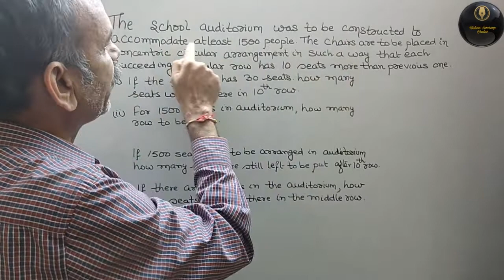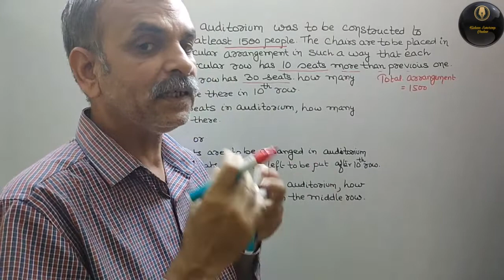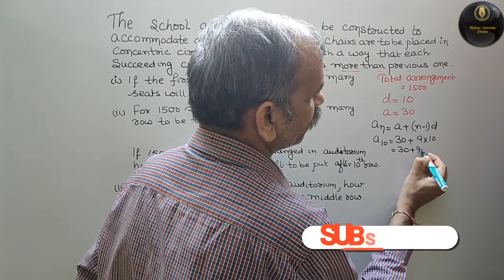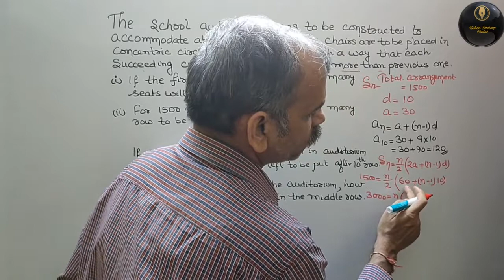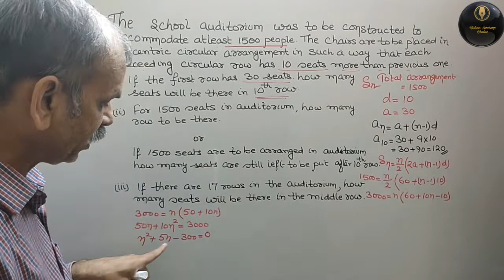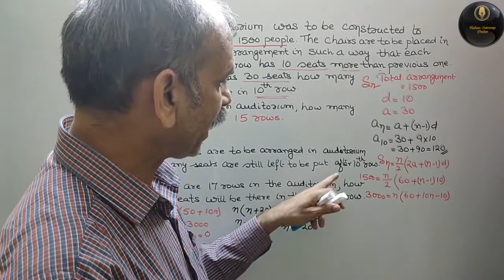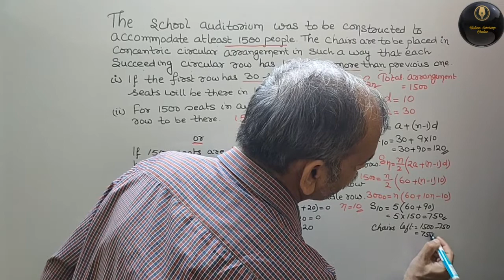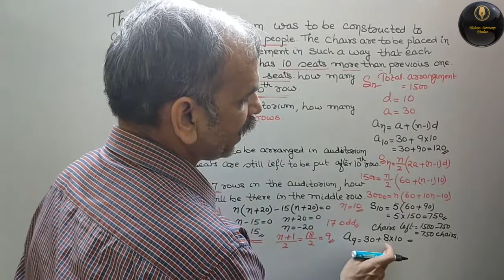Case study (A.P): The school auditorium was to be constructed to accommodate at least 1500 people. T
Sample 2022-23 Q 37